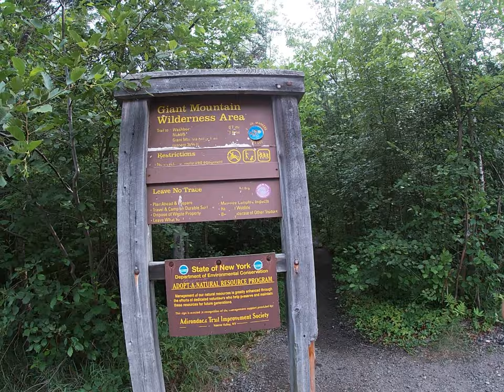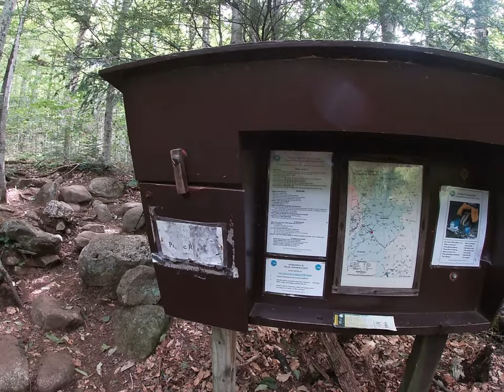Giant Mt and Rocky Peak Ridge w/Nubble Side Trip on 29 July 2020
Had an awesome hike up Giant Mountain and Rocky Peak Ridge, it had been about 10 years since I last hiked it. But this time I decided to go up the Ridge Trail, return down the Roaring Brook trail, and then take the Nubble Trail across for the views and reconnect with the Ridge Trail to finish the descent. While this added a couple miles and a little more elevation gain to the hike, it was well worth the detour with some unique views.

Chapters:

00:00 - Intro
01:09 - Chapel Pond Views and Giant's Washbowl
04:06 - Camp Site, Nubble Trail Split, Roaring Brook Trail Junction
08:29 - RPR Trail Junction, Giant Mt Summit
11:04 - RPR Trail, RPR Summit, Return to Ridge Trail
15:35 - Roaring Brook Trail to Nubble Trail Junction
17:16 - Trail to Giant's Nubble
20:54 - Finish and Conclusion